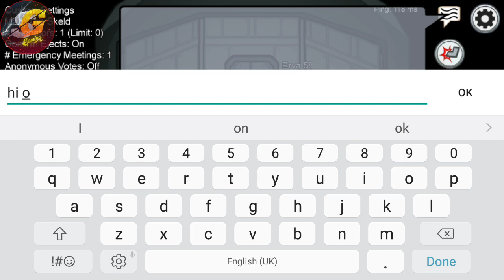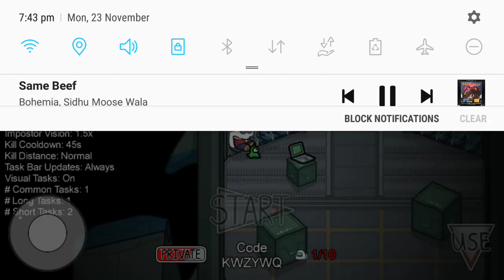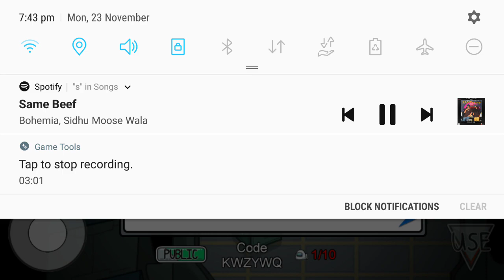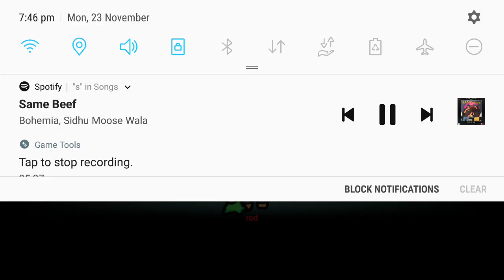23 November 2020